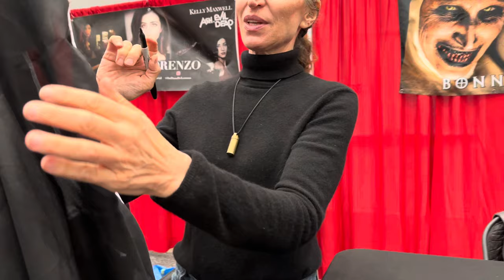Bonnie Aaron’s fixes me to look scarier at Creep IE Con in Ontario Convention Center CA, 2024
Welcome to my TikTok’s. They will be posted on my YouTube channel as well. If you can’t watch them on Tiktok, you can watch them here. ^_^

Credit : Creep I.E. Con, Bonnie Aaron’s, The Conjuring Universe, Marcelo, Stephanie, Costumes.com

Sound : Original Sound

Instagram, YouTube, SoundCloud, Tik Tok, Twitter : ThunderwolfOfficial
iTunes, Spotify, & Amazon Music : Thunderwolf